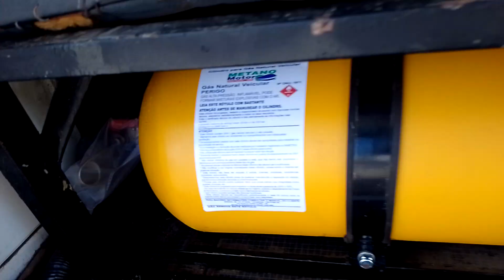FOMOS REPROVADOS NA INSPEÇÃO